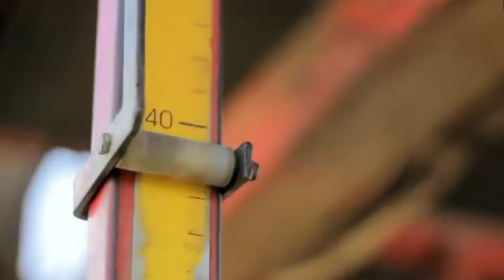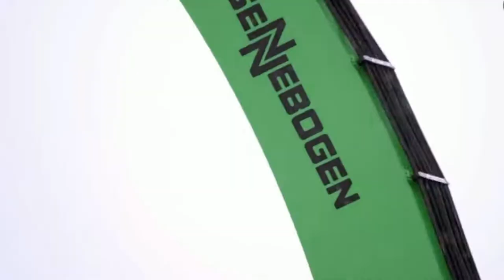Machines You Need To See